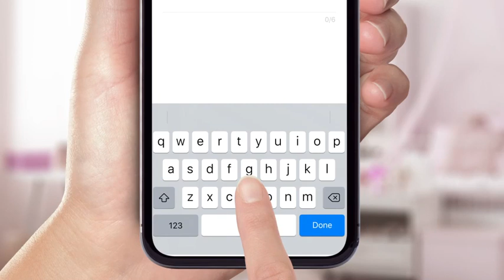Cara Mudah Beli Custom Stickers: Sticker dengan nama kamu dan teman - temanmu!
Halo LINE Stickers lovers!
Kamu tau nggak sih, ternyata beli Custom Stickers itu gampang banget!